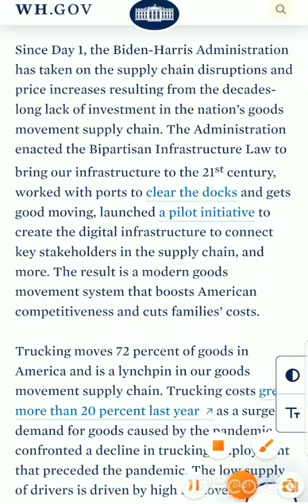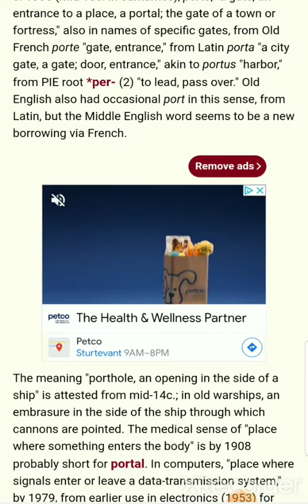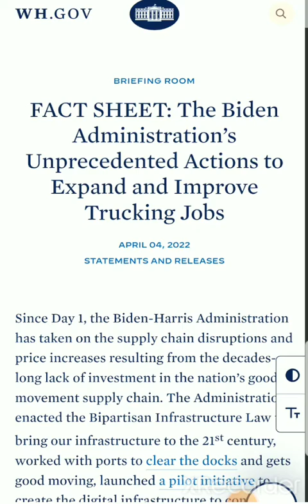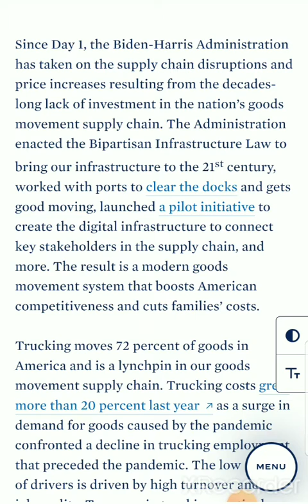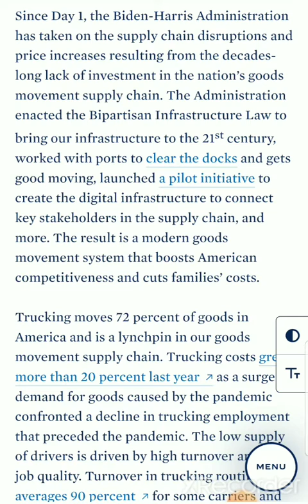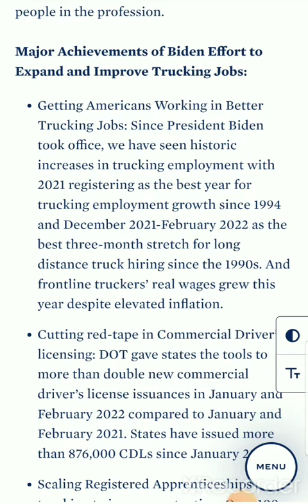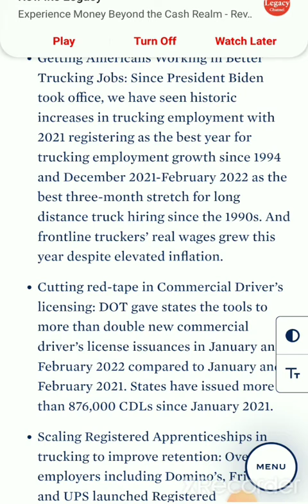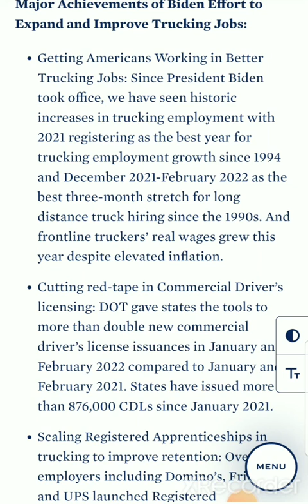Son of dust deliver the message of these people and what they have done over time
Knowledge is power and unity is key, put on your armour and walk with me!!!

ɢʀᴀᴛɪᴛᴜᴅᴇ ᴀɴᴅ ɢʀᴀɴᴅ ʀɪꜱɪɴɢ🙏🏾

‘𝐸𝓋𝑒𝓇𝓎 𝑜𝓃𝑒 𝒽𝑜𝓅𝑒 𝒶𝓁𝓁 𝒾𝓈 𝓌𝑒𝓁𝓁…

‘𝘚𝘪𝘮𝘱𝘭𝘦 𝘳𝘦𝘮𝘪𝘯𝘥𝘦𝘳 𝙩𝙝𝙞𝙨 𝙞𝙨 𝙣𝙤𝙩 𝙮𝙤 𝙢𝙖𝙢𝙖'𝙨 𝙗𝙞𝙗𝙡𝙚 𝙨𝙩𝙪𝙙𝙮. 🔮🦄🌀
𝘐𝘮 𝘯𝘦𝘷𝘦𝘳 𝘩𝘦𝘳𝘦 𝘵𝘰 𝘵𝘦𝘭𝘭 𝘺𝘰𝘶 𝘸𝘩𝘢𝘵 𝘪𝘵 𝘪𝘴 𝘰𝘳 𝘢𝘪𝘯𝘵 𝘫𝘶𝘴𝘵 𝘴𝘩𝘢𝘳𝘪𝘯𝘨 𝘸𝘩𝘢𝘵 𝘪𝘵 𝘭𝘰𝘰𝘬𝘴 𝘭
𝘪𝘬𝘦 𝘵𝘰 𝘮𝘦.’

‘𝒲𝑒𝓁𝒸𝑜𝓂𝑒 𝒷𝒶𝒸𝓀 𝓉𝑜 𝓉𝒽𝑒 𝒸𝒽𝒶𝓃𝓃𝑒𝓁 𝓌𝒽𝑒𝓇𝑒 𝐼 𝓊𝓈𝑒 𝓂𝓎 𝑔𝒾𝒻𝓉𝓈 𝒶𝓃𝒹 𝒶𝒷𝒾𝓁𝒾𝓉𝒾𝑒𝓈 𝓉𝑜
𝓈𝒽𝑒𝒹 𝓁𝒾𝑔𝒽𝓉 𝑜𝓃 𝓈𝓅𝒾𝓇𝒾𝓉𝓊𝒶𝓁,𝒷𝒾𝒷𝓁𝒾𝒸𝒶𝓁,
𝒶𝓃𝒹 𝒽𝒾𝓈𝓉𝑜𝓇𝒾𝒸𝒶𝓁 𝓂𝒶𝓉𝓉𝑒𝓇𝓈 𝓅𝒶𝓈𝓉, 𝓅𝓇𝑒𝓈𝑒𝓃𝓉, 𝒶𝓃𝒹 𝒻𝓊𝓉𝓊𝓇𝑒.’

📘👨‍👩‍👧:   American aborigines unchained

𝙨𝙝𝙤𝙥𝙨:

ꜱʜᴏᴘ ʙᴀʙʏ ᴏɴᴇꜱɪᴇꜱ🍼👼:

ꜱʜᴏᴘ ᴠɪɴᴛᴀɢᴇ ᴄʟᴏᴛʜɪɴɢ👕: